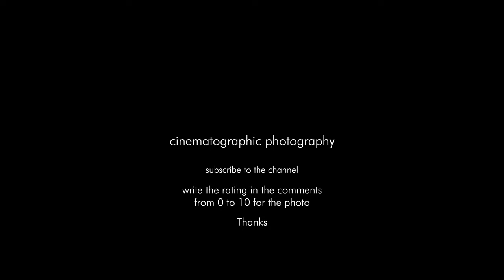The Red Shoes cinematographic photography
Cinematographer
The Red Shoes
Director: Michael Powell & Emeric Pressburger
Director of Photography: Jack Cardiff
Production Design: Hein Heckroth
Year: 1948
Stars: Anton Walbrook, Marius Goring, Moira Shearer | See full cast & crew »

Technical Specifications
Sound Mix Mono (Western Electric Recording)
Color Color (as Colour by) (Technicolor)
Aspect Ratio 1.37 : 1
Camera Technicolor Three-Strip Camera (uncredited)
Laboratory Technicolor, UK (colour by) (as Technicolor)
Film Length 3.680 m (UK)